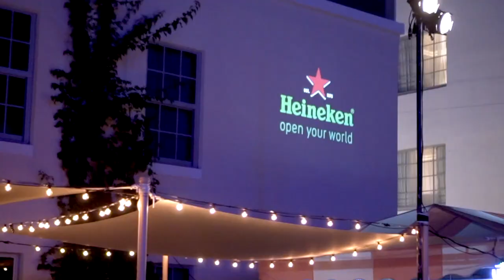Two Piece Mafia Havana Nights Fashion Show | Swim Week 2019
Two Piece Mafia by ISHINE365 unveiled its 2019 collection at the Plymouth Hotel on Friday, July 13th. It was a scene direct from the tropics of Havana, Cuba. The Plymouth was decked out to the nines thanks to the fantastic planners at My Island Events. The who’s-who of Miami - along with some celebs, like Victoria’s Secret Super Model Hailey Clauson and NBA Star Kevin Love - enjoyed hand-rolled cigars and endless drinks from Tito’s Vodka, Heineken, and Havana Club. And that was just inside the hotel lobby!

Outside the good vibes continued with tunes from DJ Ruen and DJ Ethics, entertainment from live salsa dancers, and drinks flowing all night long. Hungry show goers got their grub on with signature rolls from our fave sushi restaurant in Miami, Blue Ribbon Sushi Bar & Grill.  And let’s not forget, a swarm (literally...we maxed out the hotel’s capacity!) of people surrounded the Plymouth’s pool area anxiously awaiting the models to strut their stuff in our exclusive new collection, Two Piece Mafia.

And trust us...backstage of was an even crazier sight. Imagine the industry’s hottest models - including Sports Illustrated rookies Georgia Gibbs and Kate Wasley, Miami’s own Yovanna Ventura, Natalie Roser, Stephanie Viada, Faith and Cambrie Schroder (along with their beautiful mama (both inside and out!), Andrea Schroder), Baskin Champion, Madison Nagle, Júlia Muniz, Celeste Bright & more - getting ready in their looks for the night, and enjoying the perks of being a part of the ishinegirlgang.

Giving you an EXCLUSIVE, front row seat to Two Piece Mafia's 2019 collection. We're so thrilled with the turnout, and hope you love it as much as we do!

Sending a huge thanks to all of our attendees, gorgeous models, and fantastic sponsors/goodie bag suppliers, without whom this night wouldn't have been possible:

ISHINE365 @ishine365
Two Piece Mafia @twopiecemafia
The Plymouth Hotel @plymouthmiami
Krave Studios @kravestudios
Tito's Vodka @titosvodka
Havana Club @therealhavanaclub
Heineken @heineken
Blue Ribbon Sushi Bar & Grill @blueribbonsushi
My Island Events @myislandevents
Any Body Co. @any.body_co
IGK Salons @igksalons
Sage Makeup @sagemakeup
Mirta De Pirales @mirtadeperales
D’Lucci Puerto Rico @dluchi
Samba Sol @samba.sol
Physicians Preferred @physicianspreferredcbd
Gilded Arrow @gildedarrow